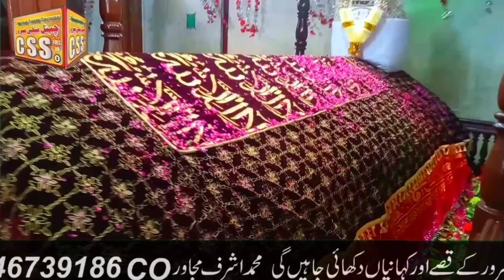Sakhi Sarwar Darbar Dua from channel Sakhi Sarwar